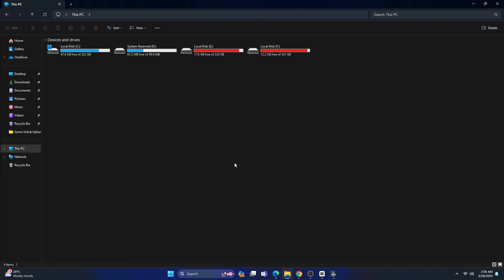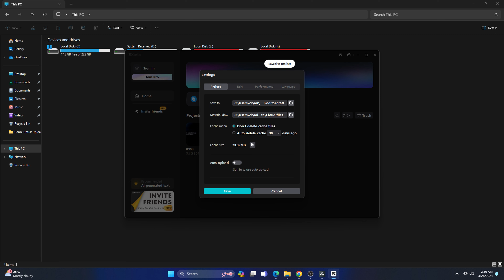Assassin's Creed IV Black Flag Jackdaw Edition DLC Full Gameplay Malaysia 4K 60FPS